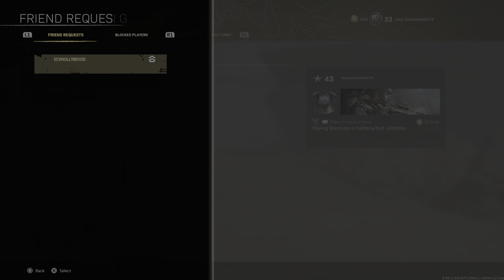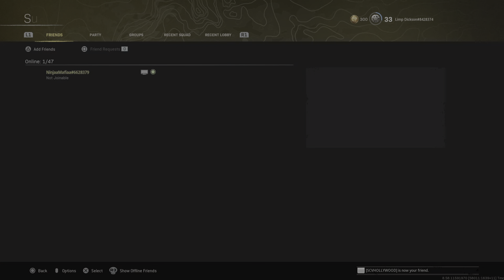Call of Duty: Modern Warfare_20220607174042